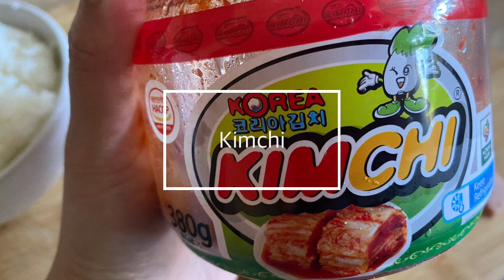Kimchi fried rice with Spam | simple and easy recipe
Hi guys! Its me again, Kwentong AUSSIEsero.
From the land down under.
Come and join me let's discover the different places
and the life here in Australia. I will be sharing some easy recipes, too.

Please share some love to my channel.

As you share your love to me, please love my members, too.

The Lucky Star